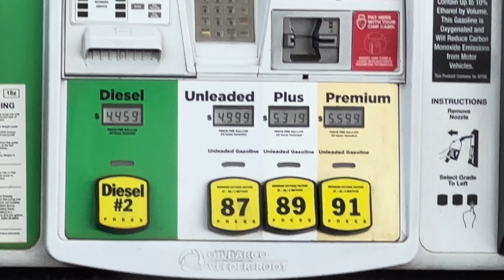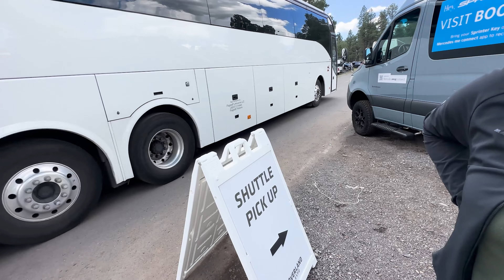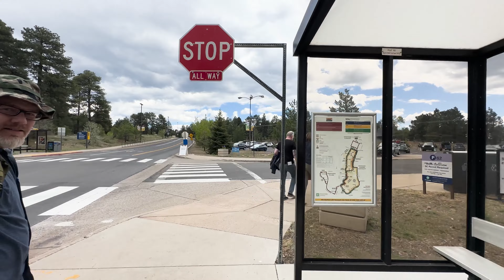Lets Catch Up